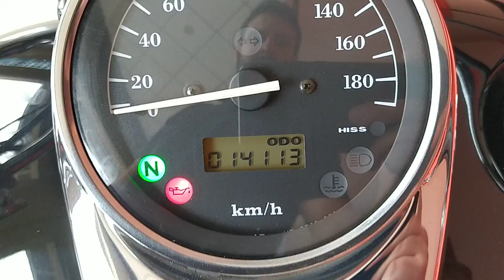HONDA SHADOW 750 segunda mano